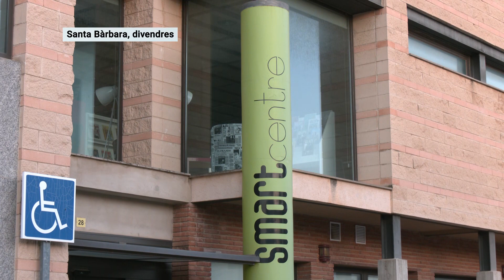El senador republicà Joan Queralt pronuncia una conferència sobre l'amnistia a Santa Bàrbara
El poble de Santa Bàrbara ha acollit, a l'espai SmartCentre, una conferència sobre l'amnistia, a càrrec del senador per Barcelona d'ERC, Joan Queralt. Segons Queralt, el poble català porta a l'esquena la motxilla de la repressió dels últims anys, un fet que condicionava de manera negativa la taula de negociació amb el govern espanyol. El republicà ha assegurat que l'amnistia és la solució per començar a mirar el futur sense prejudicis ni rancúnies.

La xerrada ha estat presentada per Maria Jesús Viña, secretària  general d'ERC a les Terres de l'Ebre. L'acte formava part de la campanya d'activitats d'ERC per commemorar el 93è aniversari de la proclamació de la República Catalana. Així ho explicava Maria Jesús Viña.

Queralt també ha agraït la rebuda que ha tingut a les Terres de l'Ebre.